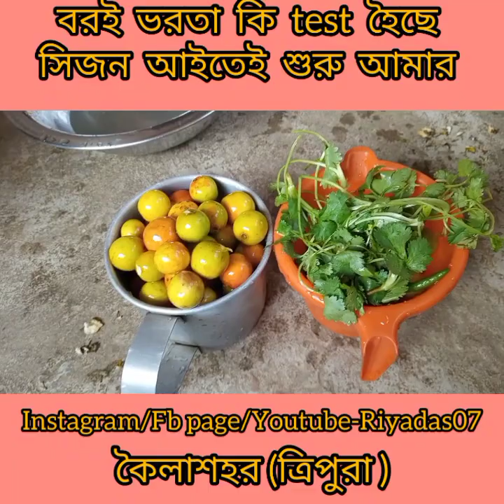বরই ভরতা কি test হৈছেসিজন আইতেই শুরু আমার